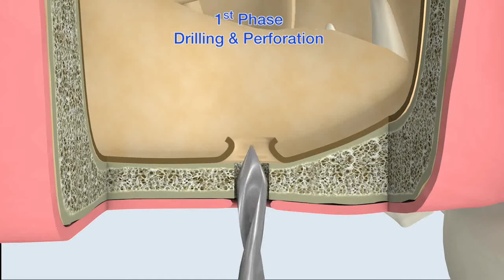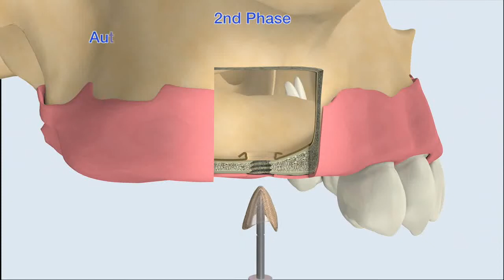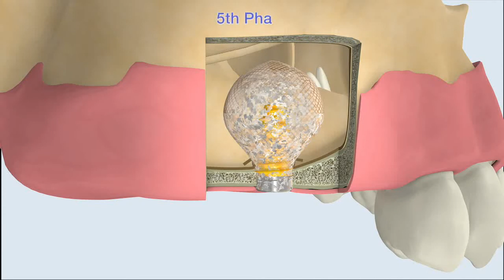IPG Technique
Η ομιλία του Δρ. Ιωάννης Γεωργακόπουλος με θέμα:
“ Βιολογικά κατευθυνόμενες τεχνικές στην σύγχρονη οστική αναγέννηση ” .